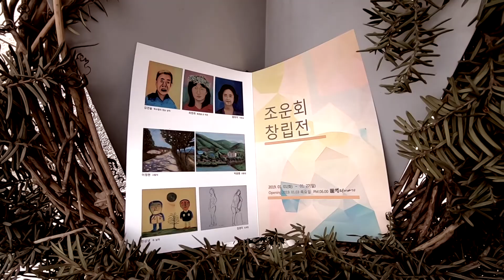상면.조종면 서영화 동아리 작가들, 조운회 창립전